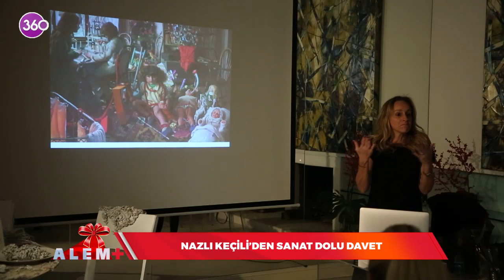Alem Plus - Nazlı Keçili - Sanat Dolu Davet - Etkinlik - 31 12 2022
2022’nin son haftası açılış ve davet trafiği açısından oldukça yoğun geçti.
Şimdi çok özel isimlerin katıldığı bir davete çeviriyoruz kameralarımızı...